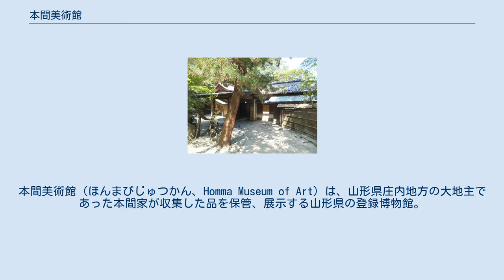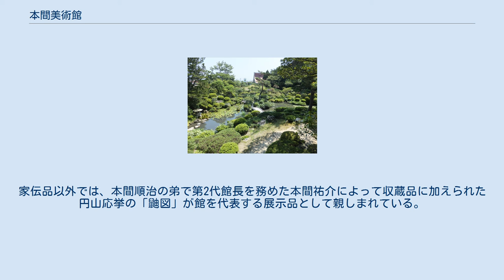本間美術館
公益財団法人_(山形県知事認定)
本間美術館（ほんまびじゅつかん、Homma Museum of Art）は、山形県庄内地方の大地主であった本間家が収集した品を保管、展示する山形県の登録博物館。
運営は、公益財団法人本間美術館。
収集品を展示する美術館としてのみならず、京風の純和風建築「清遠閣」、庭園「鶴舞園」による庭園美術館としての性質も持つ。
庭園の片隅にある窯では、民芸品である本間焼が造られている。
 1947年5月、戦後初の私立美術館として本間家別荘の木造二階建ての建物と19,800平方メートルの庭園の開放を受け開館する、運営は本間家の係累のほか、地元の有志らによって立ち上げられた「酒田美術協会」が担い、初代館長には日本刀研究の第一人者として知られる本間順治が就任した。
 1965年には財団法人化され、酒田美術協会は美術館の後援団体となった。
1968年には創立20周年記念事業の一環として庭園内に建設した伊藤喜三郎の設計による新館がオープンしている。
 収蔵品は本間家が代々受け継ぎ、充実させてきた美術工芸品を主としている。
本間家では、奢侈を戒め、質素倹約に努めることを家訓とし歴代当主も遵守してきたことから、収蔵品はおしなべて質実剛健である。
家伝品以外では、本間順治の弟で第2代館長を務めた本間祐介によって収蔵品に加えられた円山応挙の「鼬図」が館を代表する展示品として親しまれている。
 重要文化財 名勝